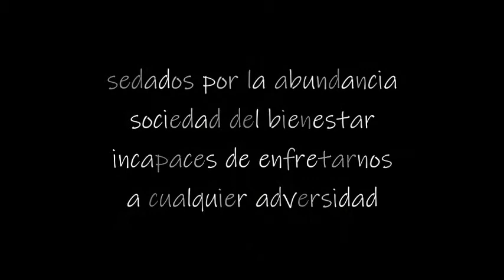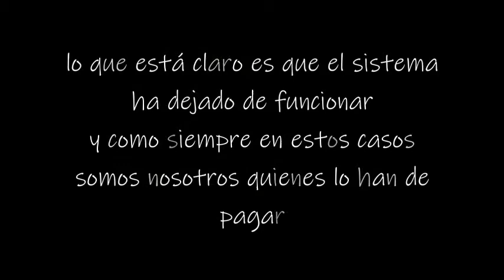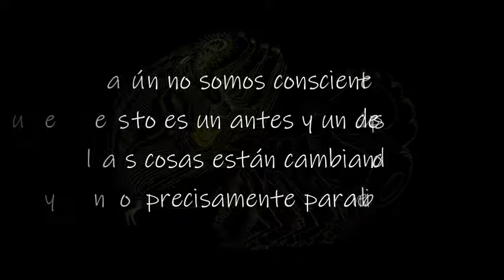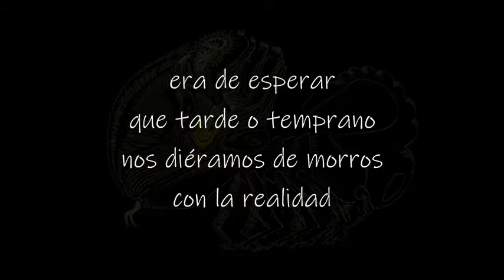Era De Esperar